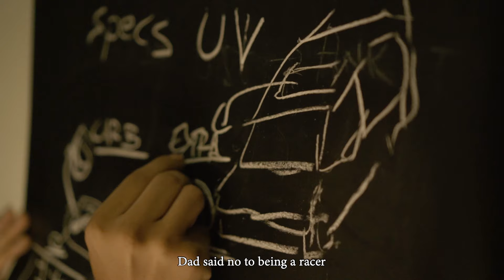How Supply Chain Finance helped This Young Entrepreneur Get a loan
Working capital requirements can suddenly tighten over your business like a noose, and running from bank to bank can only help so much. This young entrepreneur was facing the same challenge, but took an alternative solution - Supply Chain Financing - to overcome it.

A smooth working capital cycle enables continuity of business while bringing down costs of the goods and services provided by an MSME. The average payment period for MSMEs ranges between 3 months and 6 months and is inversely proportional to the size of the enterprise. There appears to be a clear asymmetry of power between buyers and MSMEs (especially the micro and small enterprises), which results in the terms of payment being adverse for MSMEs. The purpose of this video is to inform entrepreneurs about the alternative routes they can take to tackle this issue.

To help entrepreneurs explore these alternative routes, Game's Entrepreneur Mart which consists of resources and partner information that can help you navigate any and every challenge with considerable ease. Be it legal, financial or technological, Entrepreneur Mart has got you covered!

What are you waiting for?

*character is representative